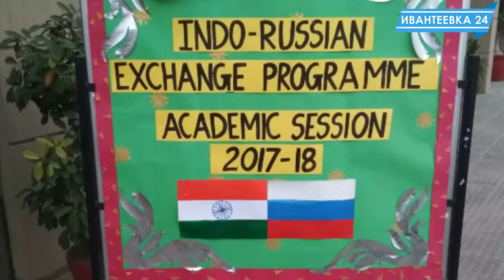Ивантеевские ученики вернулись из Индии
Масса впечатлений осталась у ивантеевских школьников после поездки к индийским друзьям.

Программа за небольшой срок была насыщенной: экскурсия по достопримечательным местам, включая Тадж-Махал, школьные уроки и спортивные матчи.